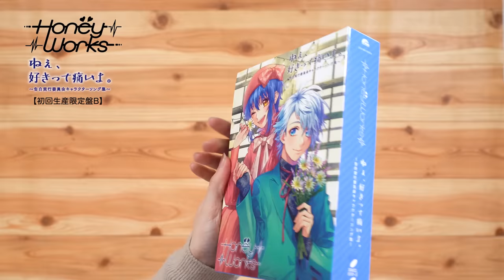【開封の儀】ねぇ、好きって痛いよ。〜告白実行委員会キャラクターソング集〜／初回生産限定盤B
2023年3月15日発売
告白実行委員会シリーズ 超豪華声優陣によるキャラクターソング集 第4弾！
HoneyWorks 6thアルバム「ねぇ、好きって痛いよ。〜告白実行委員会キャラクターソング集〜」
初回生産限定盤Bの中身を取り出していく「開封の儀」動画。

新規録音曲16曲を含む28曲にボーナストラックを4曲を追加した合計32曲を収録！

初回生産限定盤Aには、2022年10月30日に幕張メッセにて行われた『「ヒロインたるもの！～嫌われヒロインと内緒のお仕事～」スペシャルサニーパーティー』イベント映像（昼の部／夜の部）から、豪華声優陣によるアフレコやライブ、LIP×LIPやFull Throttle4のバーチャルライブを収録。

初回生産限定盤Bには、新曲からパッケージ化されていなかった曲のMVを20曲収録！┗|∵|┓

‹仕様›
【初回生産限定盤B】2CD＋BD+グッズ
品番：SMCL-810～813

‹CD収録曲›
【DISC1】
1. 東京サニーパーティー feat. 涼海ひより・服部樹里・中村千鶴（CV：水瀬いのり・佐倉綾音・早見沙織）
2. ヒロインたるもの！ feat. 涼海ひより（CV：水瀬いのり）
3. ヒロインは平均以下。 feat. 涼海ひより（CV：水瀬いのり）
4. 好きな子に嘘ついた。 feat. 白波渚（CV：榎木淳弥）
5. 可愛いねって言われちゃった feat. 服部樹里（CV：佐倉綾音）
6. うちら、恋人宣言！ feat. 服部樹里（CV：佐倉綾音）
7. 同担☆拒否 feat. ちゅーたん（CV：早見沙織）
8. 推し★ごと feat. ちゅーたん（CV：早見沙織）
9. 可愛くてごめん feat. ちゅーたん（CV：早見沙織）
10. 1％の恋人 feat. 南（CV：豊永利行）
11. 彼氏の資格 feat. 南（CV：豊永利行）
12. さみしがりや feat. 柴崎健×柴崎愛蔵（CV：江口拓也・島﨑信長）
BonusTrack1. ヒロイン育成計画 feat. 涼海ひより・服部樹里・中村千鶴（CV：水瀬いのり・佐倉綾音・早見沙織）
BonusTrack2. 可愛くなりたい feat. 瀬戸口雛×涼海ひより（CV：麻倉もも・水瀬いのり）
BonusTrack3. 夢ファンファーレ feat. 成海聖奈×成海萌奈（CV：雨宮天・夏川椎菜）
BonusTrack4. ロメオ feat. 榎本虎太朗×柴崎健（CV：花江夏樹・江口拓也）

【DISC2】
1. 婚約戦争 feat. 瀬戸口優×望月蒼太×芹沢春輝（CV：神谷浩史・梶裕貴・鈴村健一）
2. ロマンチックウェディング feat. 榎本夏樹・早坂あかり・合田美桜（CV：戸松遥・阿澄佳奈・豊崎愛生）
3. 東京スプリングセッション feat. 瀬戸口優・榎本夏樹・望月蒼太・早坂あかり・芹沢春輝・合田美桜（CV：神谷浩史・戸松遥・梶裕貴・阿澄佳奈・鈴村健一・豊崎愛生）
4. 年の差なんて feat. 綾瀬恋雪（CV：堀江瞬）
5. コスプレしたいのっ！ feat. 扇野りょう（CV：井上麻里奈）
6. シス×ラブ feat. 成海聖奈×成海萌奈（CV：雨宮天・夏川椎菜）
7. かっこよくなりたい feat. 濱中翠（CV：Gero）
8. 火曜日はチューデイ - another story - feat. 成海聖奈（CV：雨宮天）
9. 水曜日の約束 - another story - feat. 成海聖奈（CV：雨宮天）
10. 木曜日のスキャンダル feat. 成海聖奈（CV：雨宮天）
11. 三角ジェラシー - another story - feat. 瀬戸口雛（CV：麻倉もも）
12. これ青春アンダースタンド feat. 榎本虎太朗×綾瀬恋雪（CV：花江夏樹・堀江瞬）
13. 男の子の目的は何？ feat. 高見沢アリサ（CV：東山奈央）
14. 女の子の愛って何？ feat. 柴崎健（CV：江口拓也）
15. 好きだった人に似てる後輩 feat. 山本幸大（CV：松岡禎丞）
16. 元生徒 feat. 明智咲（CV：緑川光）

‹Blu-ray Disc›
Music Video
東京オータムセッション feat. 瀬戸口優・榎本夏樹・望月蒼太・早坂あかり・芹沢春輝・合田美桜
（CV：神谷浩史・戸松遥・梶裕貴・阿澄佳奈・鈴村健一・豊崎愛生）
2. かっこよくなりたい feat. 濱中翠（CV：Gero）
3. ヒロインたるもの！ feat. 涼海ひより（CV：水瀬いのり）
4. 1％の恋人 feat. 南（CV：豊永利行）
5. シス×ラブ feat. 成海聖奈×成海萌奈（CV：雨宮天・夏川椎菜）
6. 水曜日の約束 - another story - feat. 成海聖奈（CV：雨宮天）
7. 婚約戦争 feat. 瀬戸口優×望月蒼太×芹沢春輝（CV：神谷浩史・梶裕貴・鈴村健一）
8. さみしがりや feat. 柴崎健×柴崎愛蔵（CV：江口拓也・島﨑信長）
9. ロマンチックウェディング feat. 榎本夏樹・早坂あかり・合田美桜（CV：戸松遥・阿澄佳奈・豊崎愛生）
10. 東京スプリングセッション feat. 瀬戸口優・榎本夏樹・望月蒼太・早坂あかり・芹沢春輝・合田美桜（CV：神谷浩史・戸松遥・梶裕貴・阿澄佳奈・鈴村健一・豊崎愛生）
11. 可愛いねって言われちゃった feat. 服部樹里（CV：佐倉綾音）
12. 可愛くてごめん feat. ちゅーたん（CV：早見沙織）
13. 男の子の目的は何？ feat. 高見沢アリサ（CV：東山奈央）
14. 女の子の愛って何？ feat. 柴崎健（CV：江口拓也）
15. 好きだった人に似てる後輩 feat. 山本幸大（CV：松岡禎丞）
16. うちら、恋人宣言！ feat. 服部樹里（CV：佐倉綾音）
17. 元生徒 feat. 明智咲（CV：緑川光）
18. 火曜日はチューデイ - another story - feat. 成海聖奈（CV：雨宮天）
19. 推し★ごと feat. ちゅーたん（CV：早見沙織）
20. これ青春アンダースタンド feat. 榎本虎太朗×綾瀬恋雪（CV：花江夏樹・堀江瞬）

登録はこちら↓
是非ハニメイトになってね┗|∵|┓